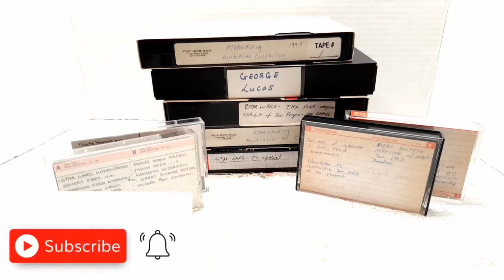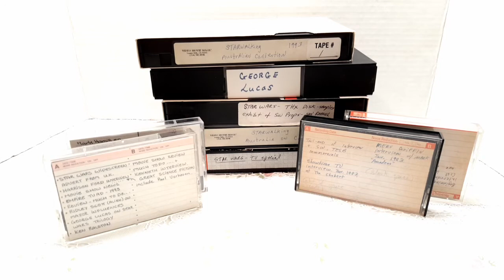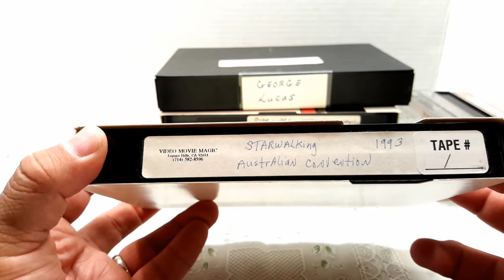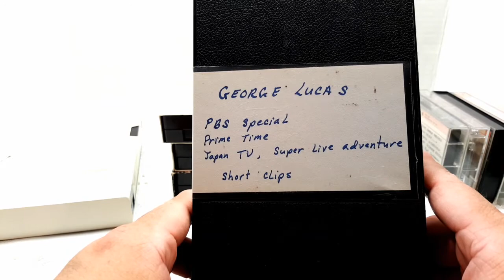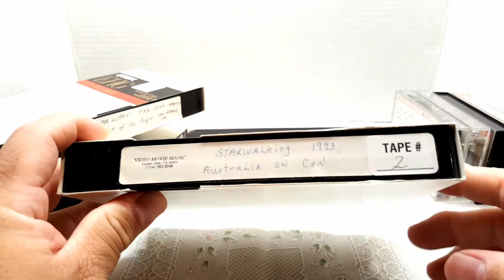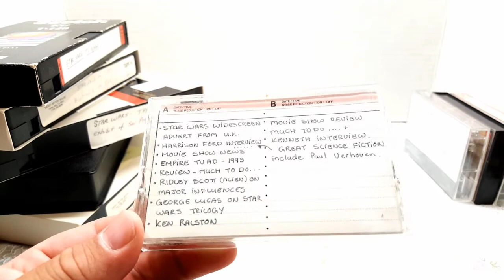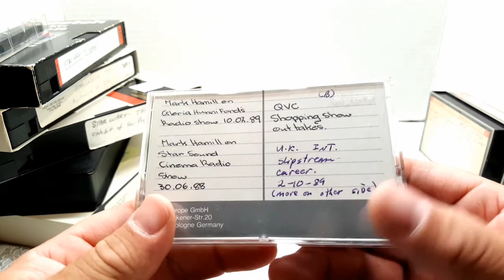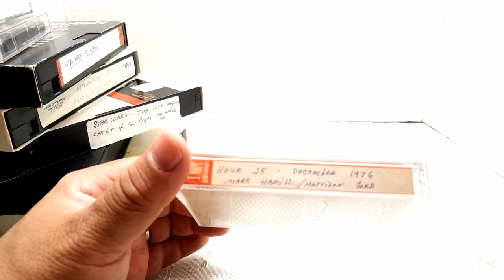My Rarest Star Wars Audio & Video Collection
Hey friends welcome back to a new episode be sure to

So many years I answered a add in Craigslist for free Luke Skywalker pictures. I called the lady and we set a date for me to go and pick some pictures up.

Low and behold it was Lisa Cowan was The Star Wars Fan club President and contributer.

Lisa was very nice and sold me some great VHS tapes and Cassettes. One cassette has a Interview from "December 1976" With Mark and Harrison. I tried finding the audio on YouTube but I couldn't find anything.

Here is the link "Highlights from a radio interview Mark and Harrison Ford did back in 1976 for KPLA."

mandalorian
star wars
black series
star wars black series
the mandalorian
baby yoda
yoda
star wars celcebration
steve sansweet
steve sansweet collection
rancho obi wan
rancho obi-wan